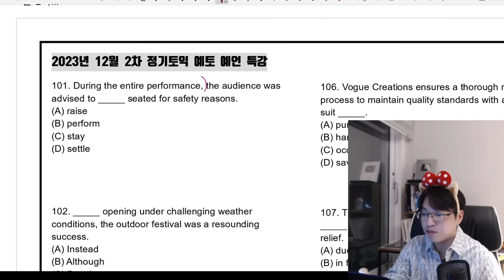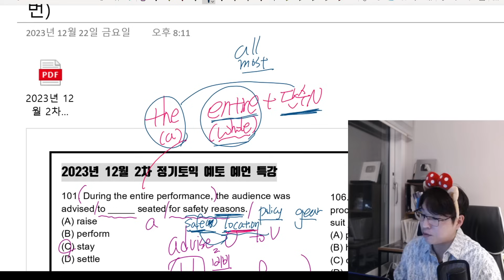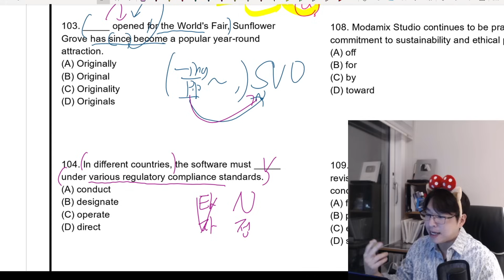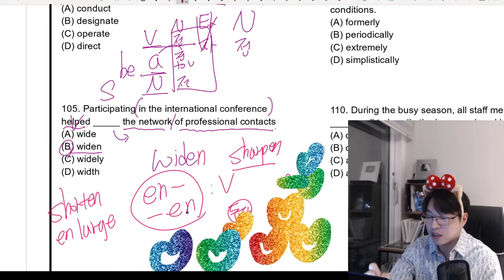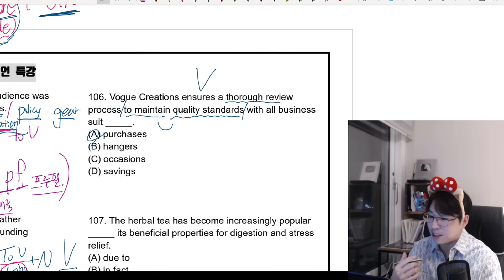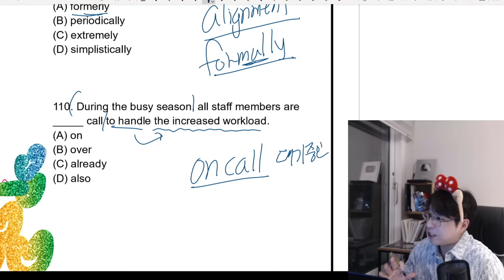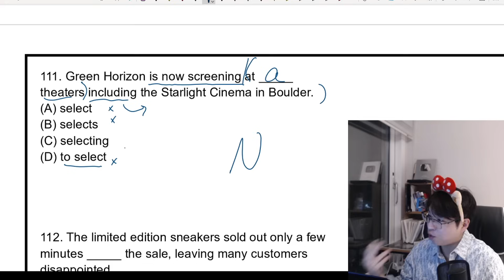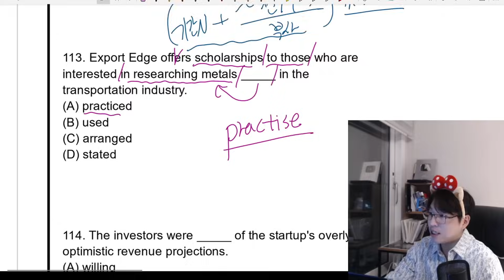12월 24일 정기토익 벼락치기 예토 예언 특강 [RC 어휘, 문법 총정리]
자료 무료 다운로드 Click!

자료를 미리 다운 받아 풀어본 뒤, 특강 영상을 보시면 더욱 좋습니다.
다들 이번 시험도 대박나세요~!

점수별 수강 상담  (플러스 친구 : 예능토익연구소)